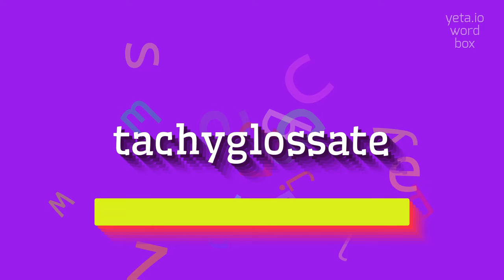TACHYGLOSSATE - HOW TO PRONOUNCE IT?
TACHYGLOSSATE - doing Tachyglossate right in 2023

TACHYGLOSSATE Meaning And Definition:
Tachyglossate refers to a group of mammals that includes echidnas, also known as spiny anteaters.
They are characterized by their long, slender snouts and specialized tongues covered in small, sharp spines.
TACHYGLOSSATE Pronunciation:
To pronounce 'tachyglossate', say [ta-ki-glos-eyt].
Other variants of pronunciation include [ta-ki-glos-aht] and [ta-ki-glo-sit].